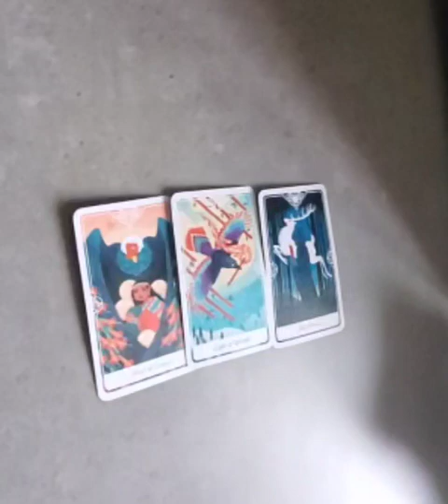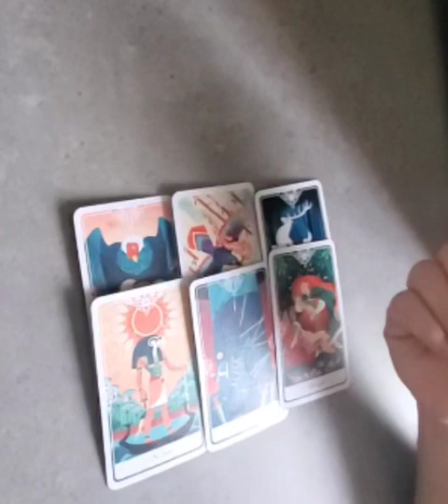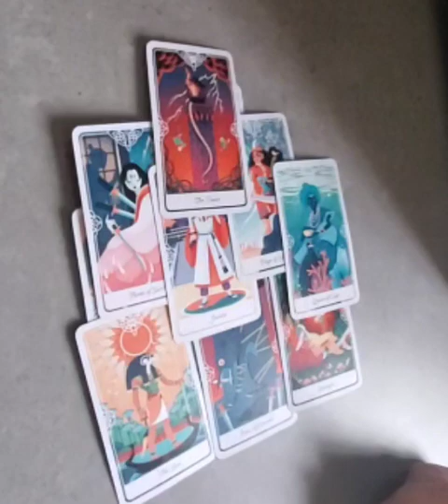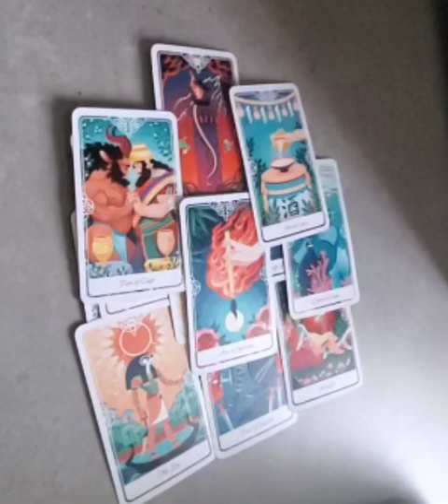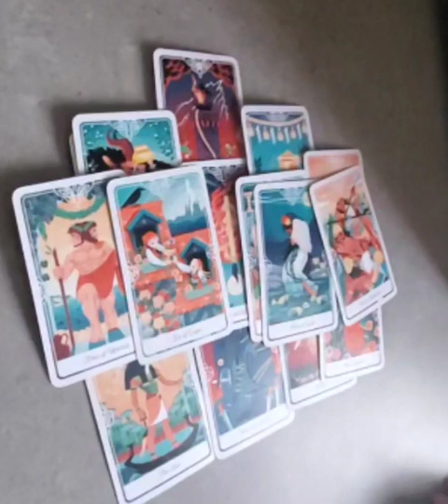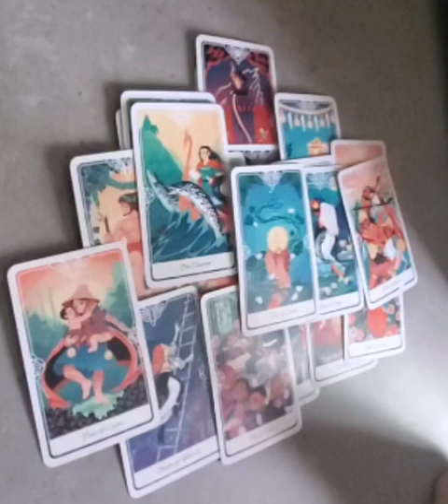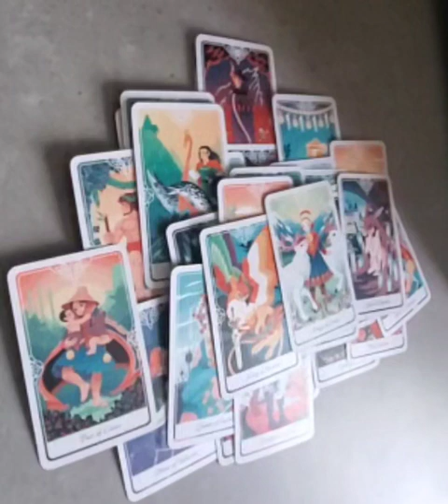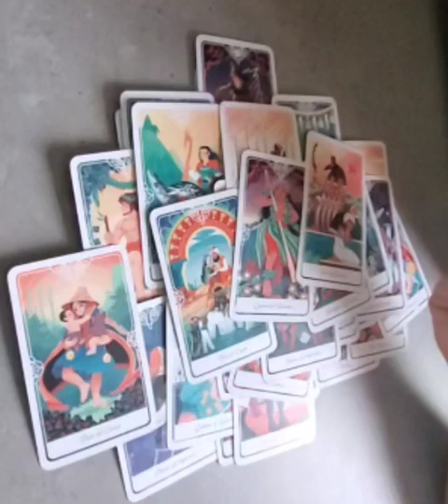smoochie this one is yours 😇